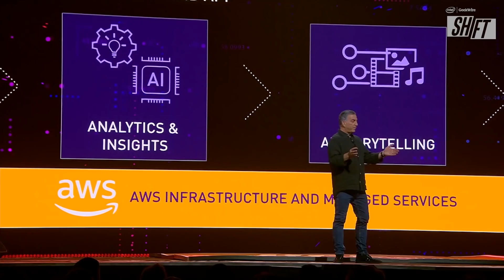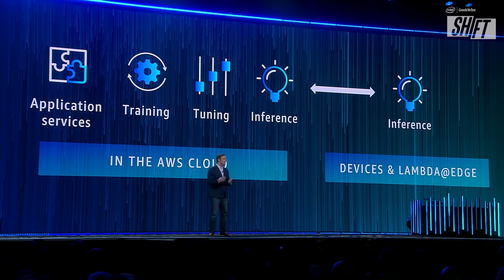SHIFT re:Invent: Artificial Intelligence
How can you use AI as a strategic advantage for your business? Society is being transformed on a spectacular scale. Machines that sense, reason, and act can accelerate solutions to large-scale problems and push science, finance, medicine, and education further, faster. AI is at the heart of much of today’s technical innovation. At AWS Re:invent, we explore AI applications for facial recognition, smart homes, and more and even get to take an inside-look at the new AWS DeepLens camera.